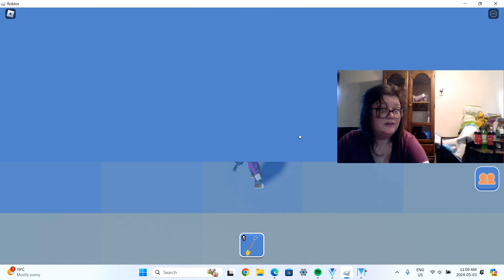Blippi's playground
my twitter is @RitaMooreLove Instagram is RitamooreLove